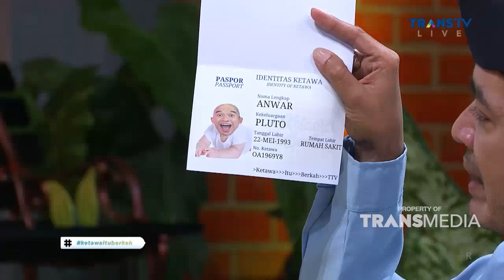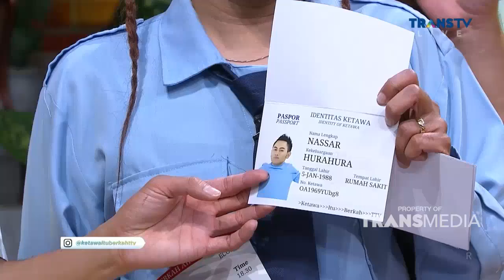Ari Wibowo Jadi Penumpang, Petugas Bandara Pada genit BestMoment KetawaItuBerkah (16/8/22)